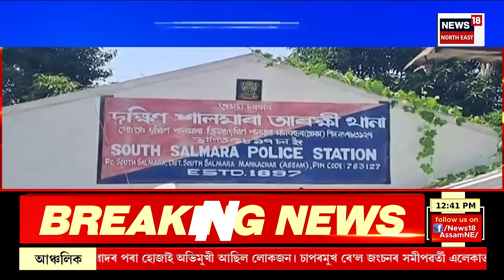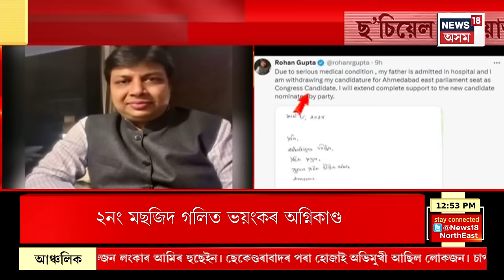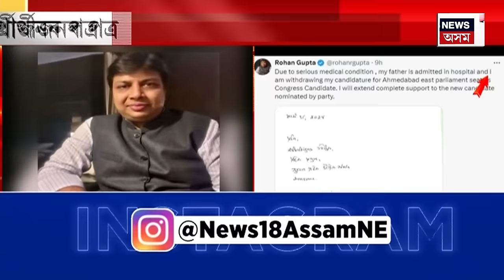MIDDAY NEWS |বৰপেটা সমষ্টিক লৈ টনা আজোৰা বিৰোধী ঐক্যমঞ্চৰ| Barpeta Constituency| Manoranjan Talukdar